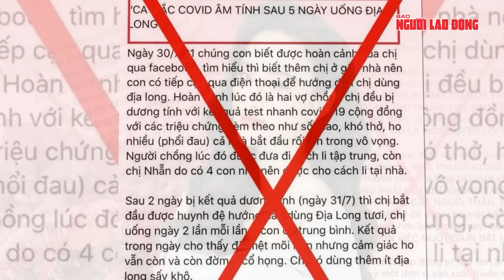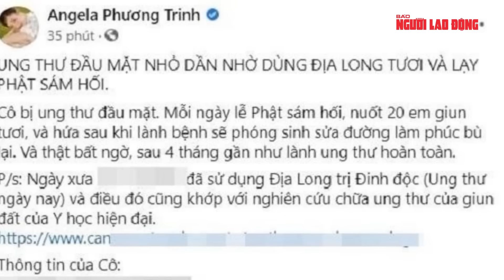Thích Minh Tuệ dừng bộ hành khất thực, đặt dấu chấm hết cho hiện tượng đình đám MXH 1 tháng qua?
NLĐ | Thích Minh Tuệ dừng bộ hành khất thực, đặt dấu chấm hết cho hiện tượng đình đám MXH 1 tháng qua? Ông Lê Anh Tú hay còn được biết đến với tên gọi khác là Thích Minh Tuệ đã tự nguyện dừng việc đi bộ khất thực. Ông Thích Minh Tuệ đã có 6 năm thực hành phương pháp tu học hạnh đầu đà theo lời Phật dạy. Sự việc ông Thích Minh Tuệ dừng việc hành bộ đã khiến dư luận xôn xao. Từ đây dư luận đặt ra câu hỏi hiện tượng Thích Minh Tuệ thực sự đã ngã ngũ sau 1 tháng phủ sóng mạng xã hội?
Được biết, bắt đầu từ năm 2017 đến năm 2023, ông Lê Anh Tú tự tu, thực hành hạnh khất thực và đã 3 lần đi bộ từ Nam ra Bắc và ngược lại, trong suốt quá trình đó, việc đi lại và thực hành hạnh nguyện của ông Lê Anh Tú diễn ra thuận lợi, không có khó khăn, cản trở và không gây ảnh hưởng tới an ninh trật tự. Năm 2024 là lần thứ tư ông Tú đi bộ xuất phát từ tỉnh Khánh Hòa, theo trục đường chính lên Cao Bằng - Hà Giang và sau đó đi chiều ngược trở lại đến khu vực miền Trung. Tuy nhiên, trong hành trình trở về của lần đi bộ thứ tư này đã xảy ra hiện tượng tập trung đông người đi theo ông Lê Anh Tú, gây ảnh hưởng tới an ninh trật tự và cảnh quan môi trường.